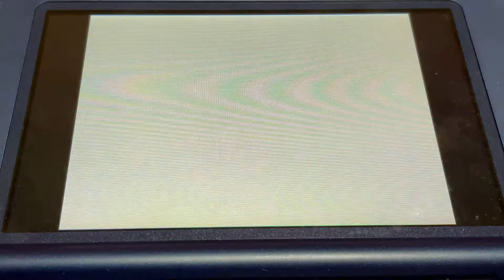強化ジムリーダー戦 VSマツバ【ライバルのポケモンのみでストーリー攻略 番外編】【ポケモン ソウルシルバー（HGSS)】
①プレイするシリーズに登場するライバルキャラの使ったことのあるポケモン、及びその進化形・進化前のみ使用可能